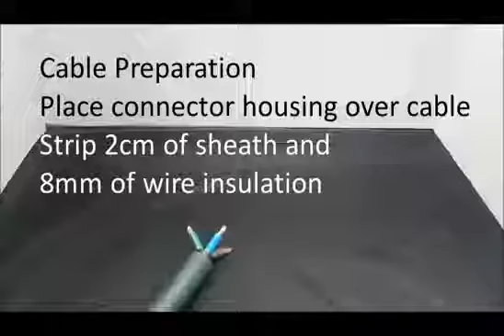Furutech's FP-209 spades for power connections terminating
・α (Alpha) Pure copper Conductors
・Connections: solder or crimp
・Perfect for use with Furutech wall receptacle connections and Furutech AC / IEC power connections